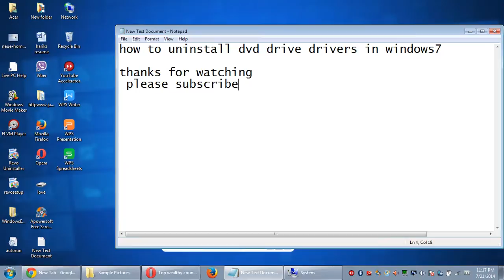how to uninstall dvd drive drivers in windows 7